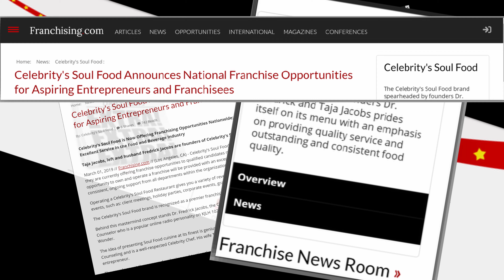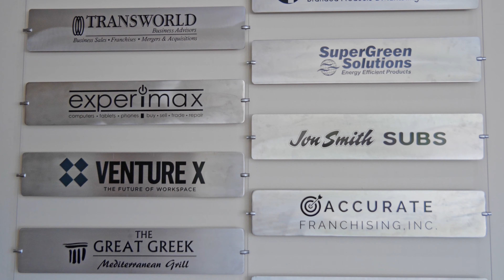Celebrity Soul Food Franchise Signing Promo